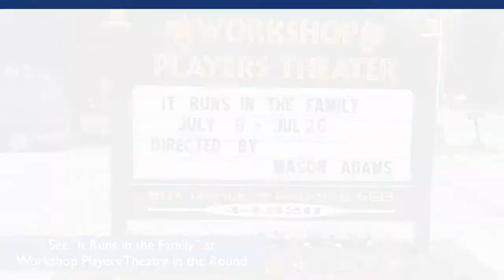Top 5 Things to Do This Week in Lorain County - 7/20/15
Activities to do this week in Lorain County: July 20 - July 27, 2015. Visit LCExplorer.com/ThisWeek to add these activities to your ExplorerList!